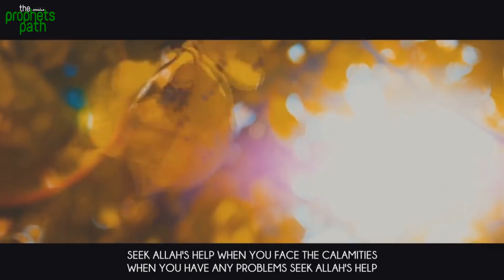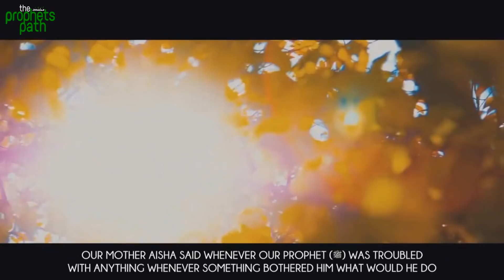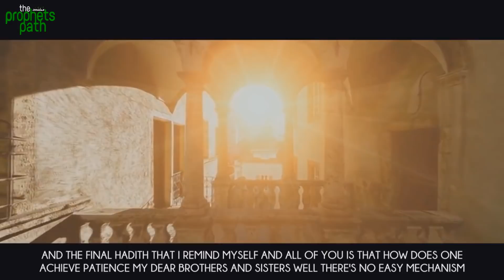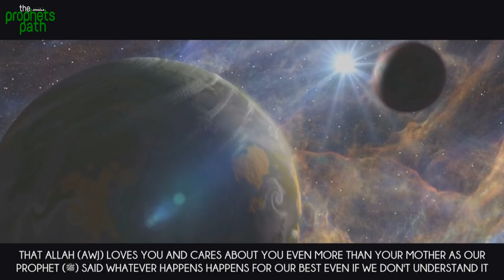THE HARD PART OF LIFE